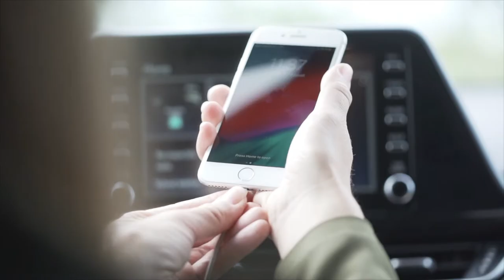Tips & Tricks: Toyota C-HR